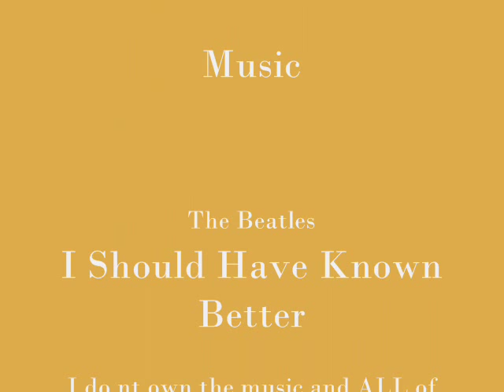1964 The Tribute I Should Have Known Better August 21,2010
I went to 1964 The Tribute this summer and it was an AMAZING show I encourage everyone too see it! I scream ALOT in the video and I'm very sorry! I also sing along so I hope you don't notice my horrid singing! not the best quality but its all in the spirit! The Ringo in the show looked SOO much like the real Ringo it was  amazing! The did such a great job you would think they here actually the Beatles! For a While i really thought i traveled back in time, it was a spetacular show! And that's the end to my mini story! lol